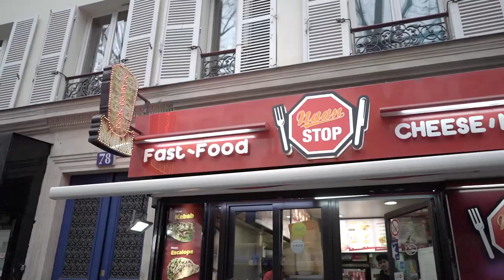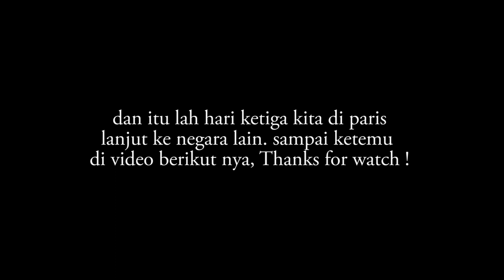New Year Eve Paris Rusuhhh | A7iii handheld vlog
Enjoy my 3rd vlog at Paris !

using
A7iii, FE 28mm f2, FE 85mm F1.8